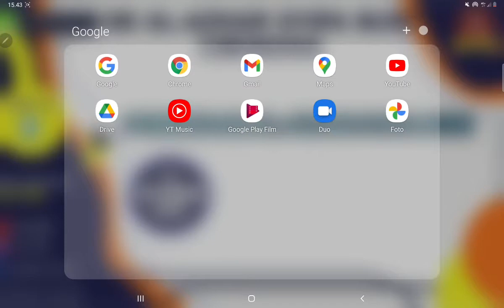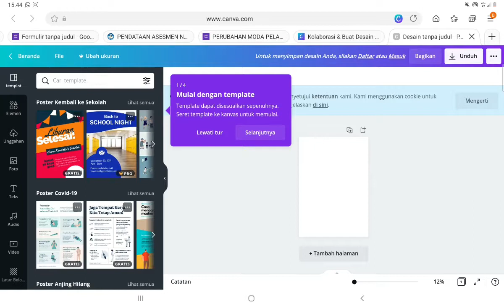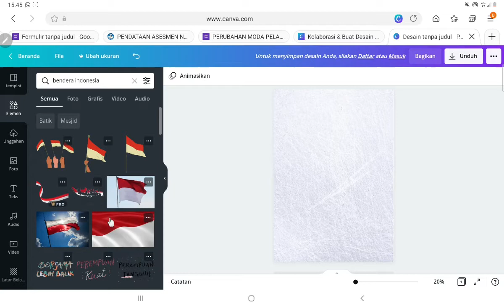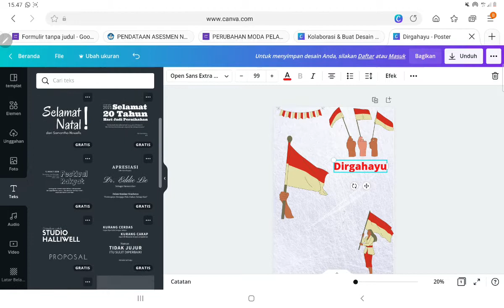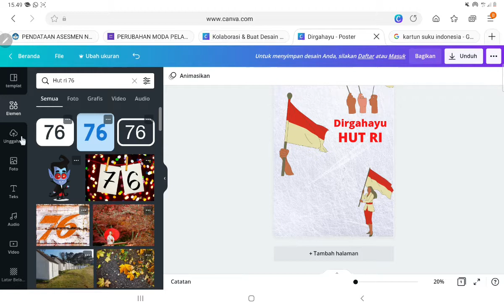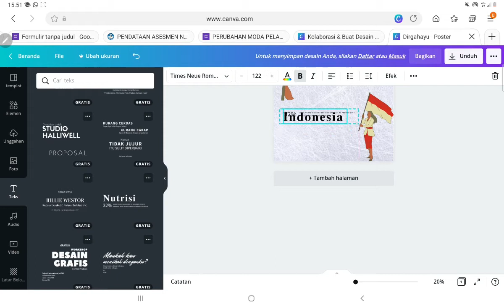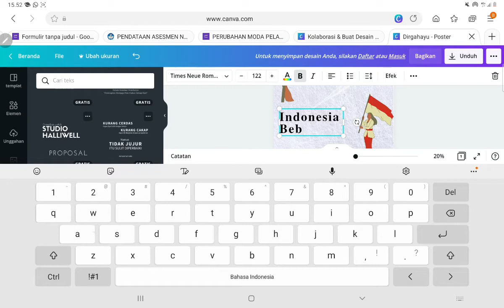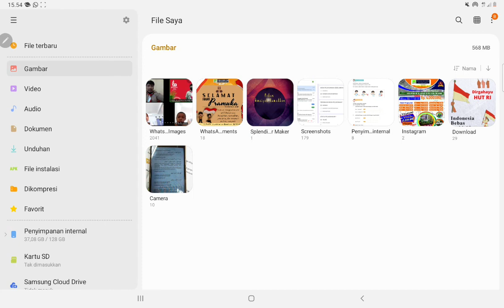15 Agustus 2021